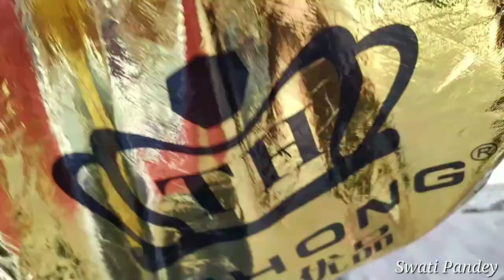Finally Ek Toh Friend ki Wedding Attend Ki✨vlog